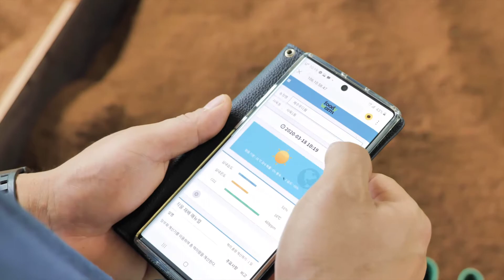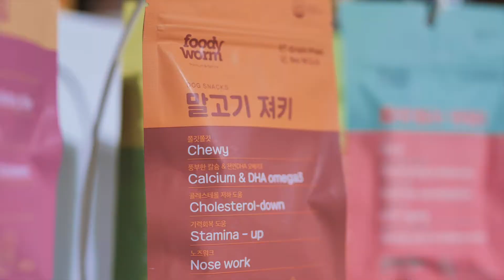충북창조경제혁신센터 보육기업 : 2019 과학벨트 기능지구 액셀러레이팅 지원사업 참여기업 "푸디웜"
본 영상은 연구개발특구진흥재단 과학벨트 기능지구(청주) 액셀러레이팅 지원사업의 지원을 받아 제작되었습니다.